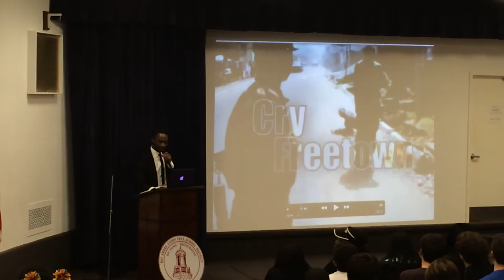Balloon Popping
Letting go of what is holding you back!